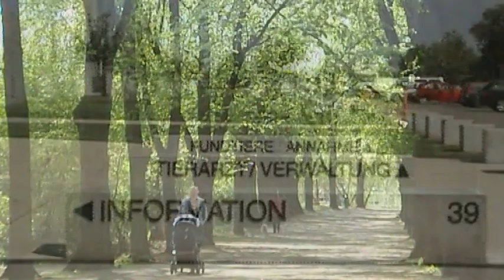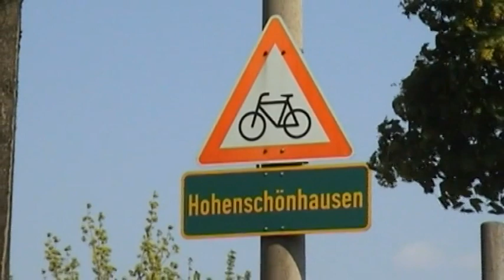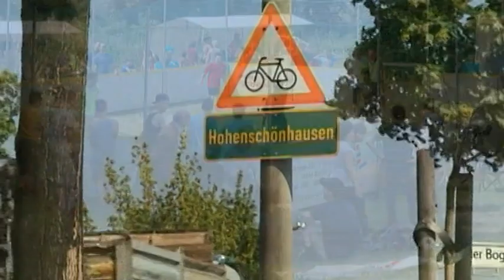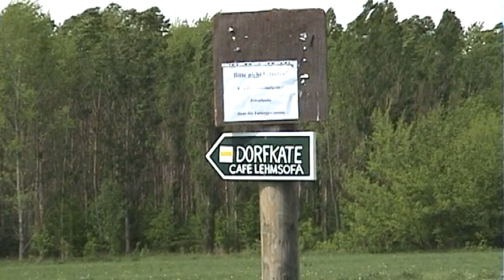hohenschoenhausen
Am nördlichsten Eingang von Berlin liegt Hohenschönhausen. Ca. 110.000 Einwohner zählt der Altbezirk, der sich zwischen der Landsberger Allee und den Dörfern Malchow, Wartenberg und Falkenberg erstreckt. 3 Dörfer und 6 Stadtteilkieze gehören zu Hohenschönhausen. Hier trifft sich Geschichte und Moderne in gleichen Teilen. Auch Landwirtschaft und Landschaftsschutzgebiete prägen das Gebiet hinter Plattenbauten und Stadtranddörfern.